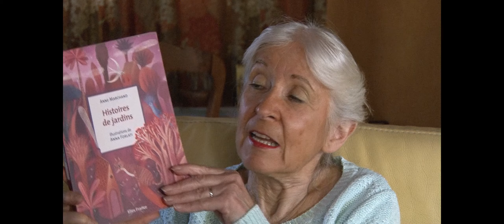Histoires de jardins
Que trouve-t-on dans ce jardin fabuleux ? Des fleurs pas comme les autres qui livrent leurs secrets parfumés : des tulipes cultivés par des créatures espiègles et des physalis pénétrés par les rayons du soleil. On y admire un arbre à toutes les graines, des grenadiers, des dattiers et des caramboles. On y cultive des fruits et légumes charnus et croquants sans se fatiguer, car les outils oeuvrent tout seuls à la place du jardinier. On y croise aussi le premier papillon du monde, créé par le Grand Esprit de toutes les couleurs de l'univers, et une araignée généreuse qui offrit sa toile pour fabriquer la plus belle robe de mariée.